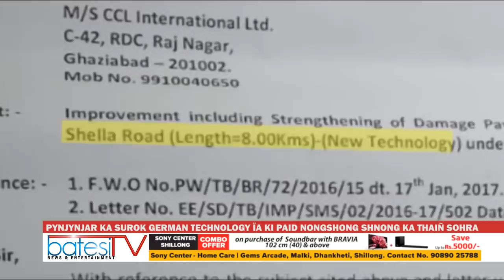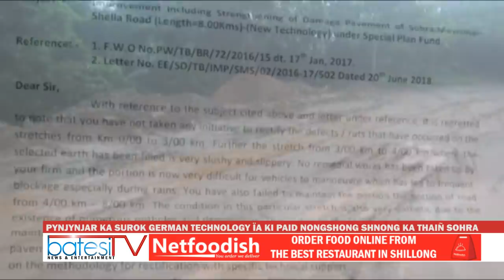PYNJYNJAR KA SUROK GERMAN TECHNOLOGY ÏA KI PAID NONGSHONG SHNONG KA THAIÑ SOHRA